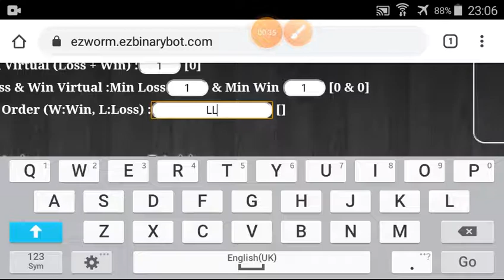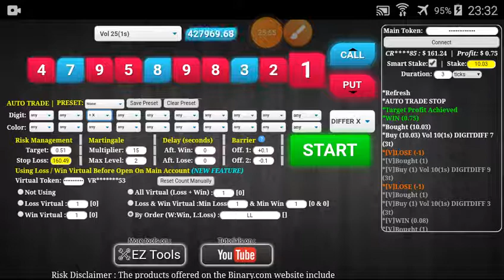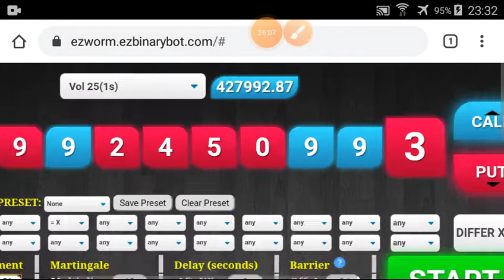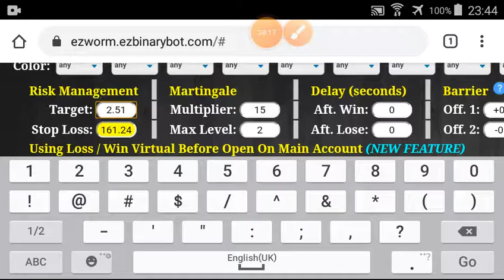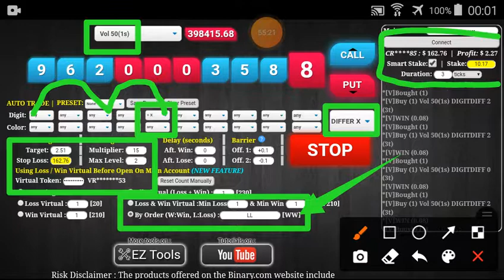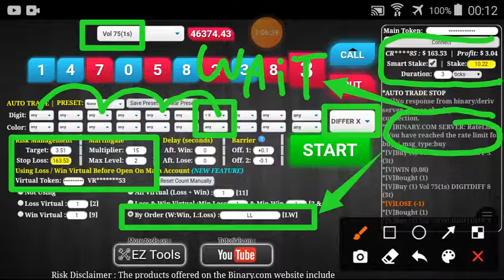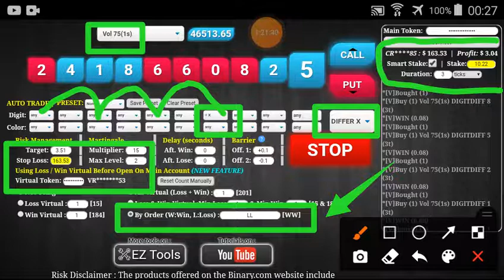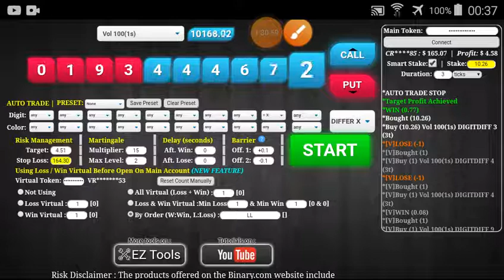Zone#5/9 Part#13/20 $165.07 Done $10 to $3200 free bot binary.com deriv profit consisten digitdiffer